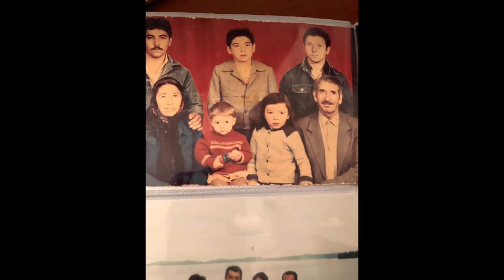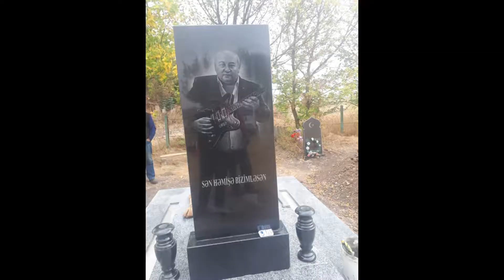ELİMXAN BUDAQLI KOSALAR